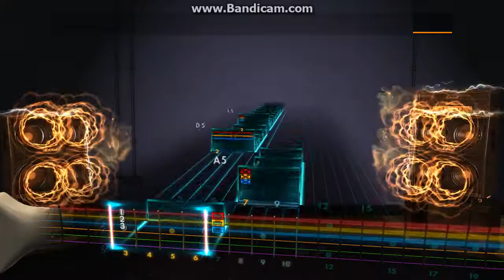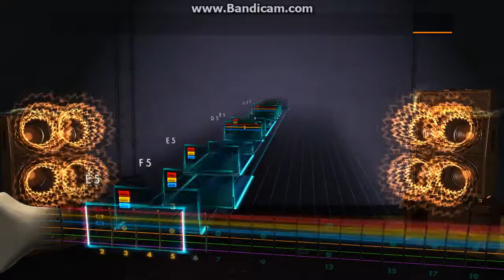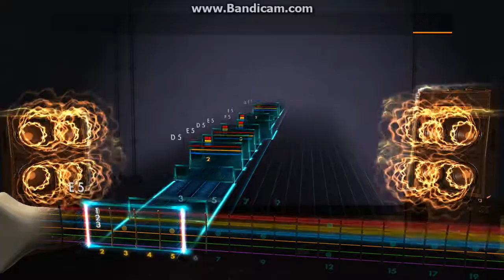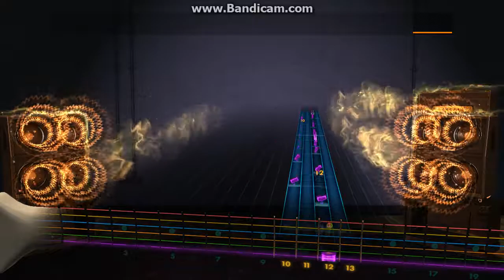Rocksmith 2014 Timo Rautiainen & Trio Niskalaukaus -Juoksevan Veden Aika -Lead